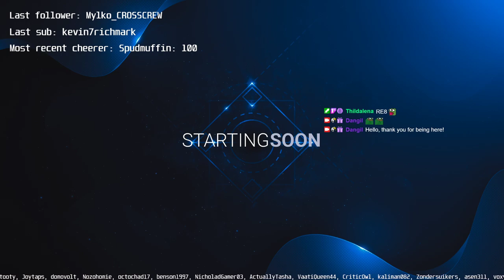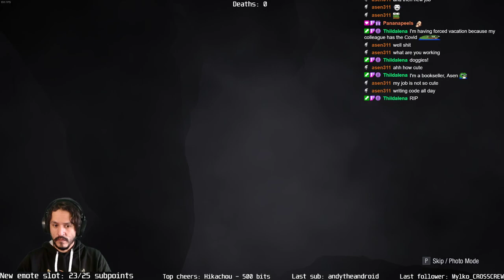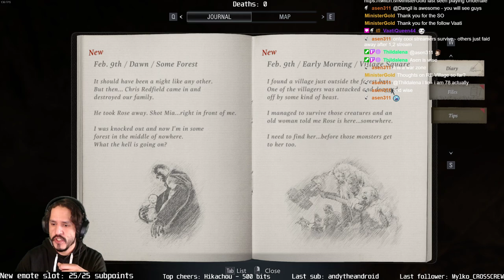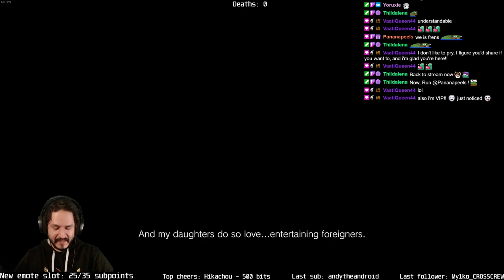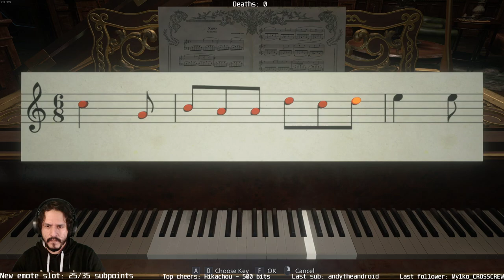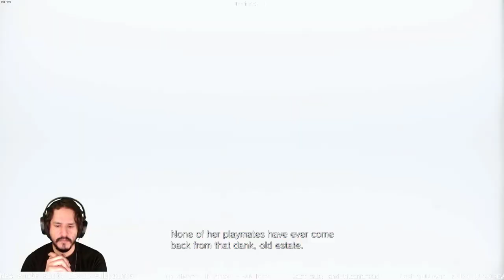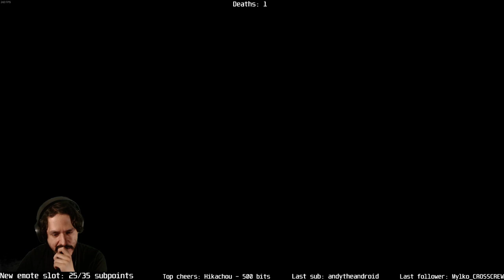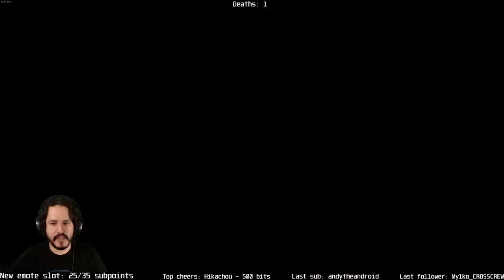Let's play Resident Evil Village (Part 1)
The first part of our journey through the peaceful village -- Watch live